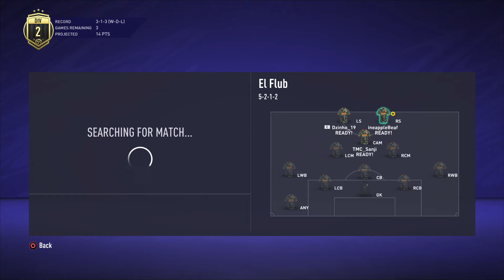FIFA 21_20210509014437